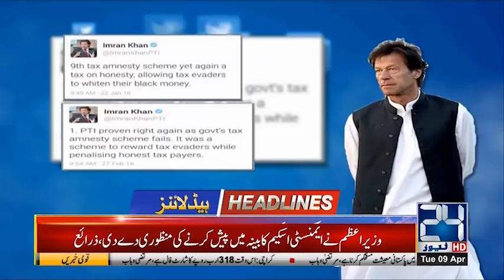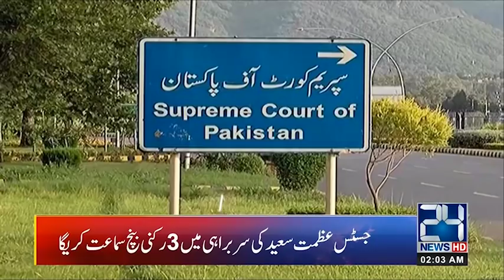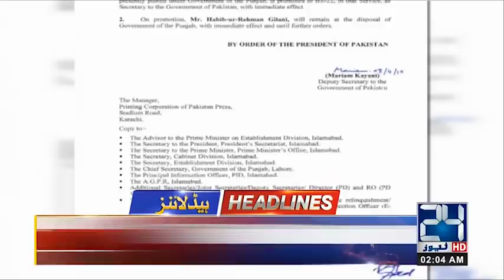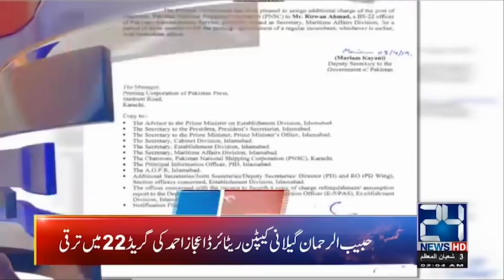News Headlines | 2:00am | 9 April 2019 | 24 News HD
24 News HD is one of the leading news channels of Pakistan bringing you the latest current affairs from Pakistan and around the world.